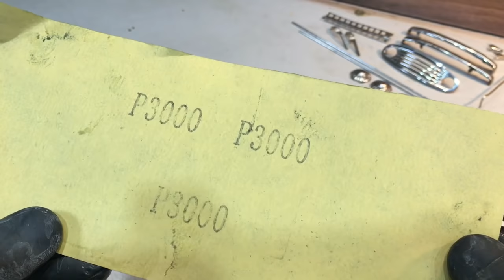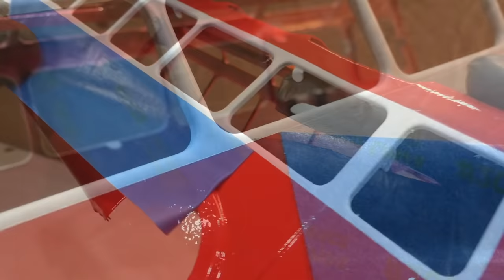1950's Abandoned model - Antique rusty bus - Restoration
This is a rusty model bus produced by Joustra around 1950...
It's made of thin metal then sandblasting wasn't possible... I used electrolytic pickling. It has removed the old painting and also the rust. I wasn't sure to bring the windshield wipers to life but I made it ;)
Please watch till the end to see this antique abandoned model in action !

Set of polishing discs :

Nickel plating solution :

DC Power Supply Variable :

Dremel drilling machine:

Powder coating machine :

Decal paper :

Sandblasting cabinet :

Polishing paste :

Polishing discs :

Tapping set :

Woodturning chisels :

Benchtop Drill Press :

Belt grinder :

Camera SONY FRD-AX53 :

Microphone Rode :

Back lights :

Front lights :